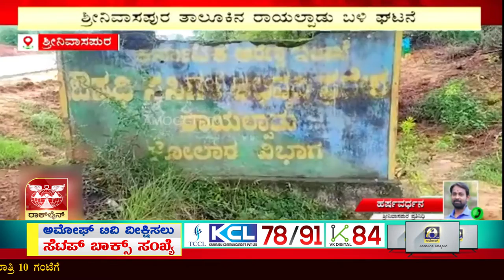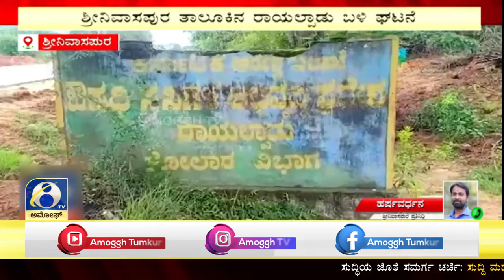ಕೋಲಾರ ಜಿಲ್ಲೆಯ ಶ್ರೀನಿವಾಸಪುರ ತಾಲೂಕಿನ ರಾಯಲ್ಪಾಡು ಬಳಿ ಘಟನೆ | AMOGGH TV